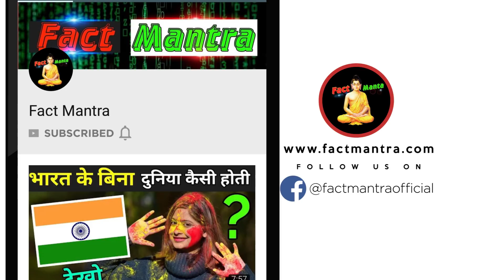ये वीडियो देखकर आप रो देंगे | Most Painful Animal Rescued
animal rescue center
dog rescue stories
most painful animal

today in this video see about most painful animal rescued top trending topic also see animal rescue videos

lots people wants see rescue the dog and animal rescue in hindi full explanation in hindi